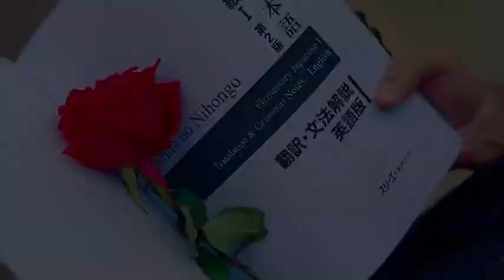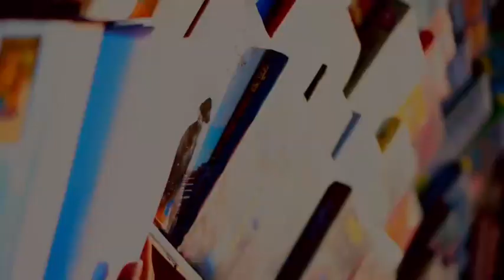Outfit from - ZUR BangladeshBehind the scene - Moving Hamim Part 2#disheharatui